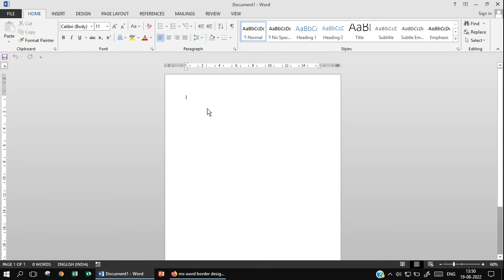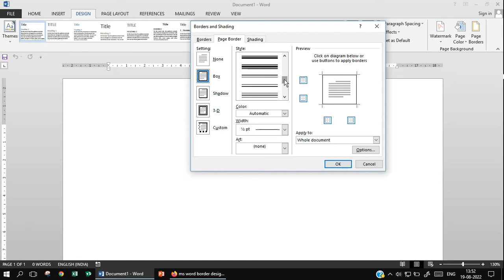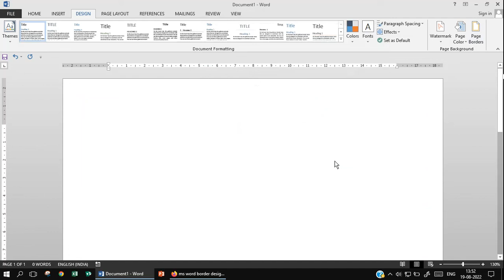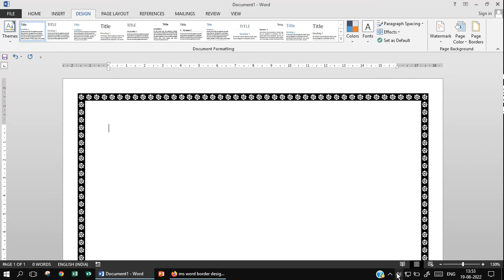Ms word page border design | Art Border | Remove Page Border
Hello Dear
your Question/Query

1. How to apply page border
2. How to use ms word page border
3. how to apply microsoft art page border
4. how to apply microsoft page art border
5. how to apply line page border
6. how to apply line colour page border
7. how to apply colour page border
8. microsoft me page border kaise lagte hai
9. microsoft word me page border kaise lagte hai
10. m/s word me page border kaise lagte hai
11. ms word me page border kaise lagte hai
12. ms word me art page border kaise lagte hai
13. ms word me colour page border kaise lagte hai
14. Remove page border in ms word
15. Remove Art Page Border in Ms Word
16. Remove Line Page Border in Ms Word